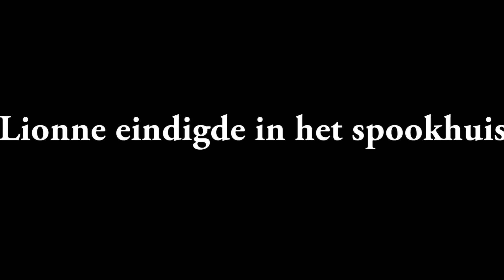Kermis Hengelo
Door: Justin Polman